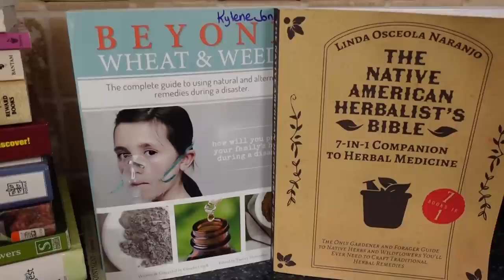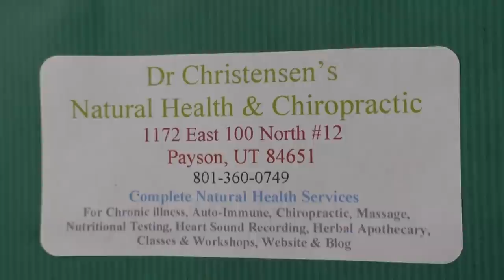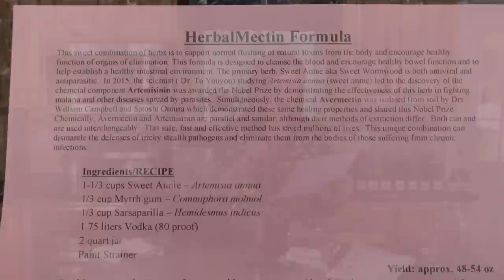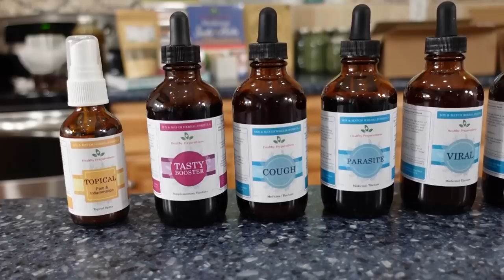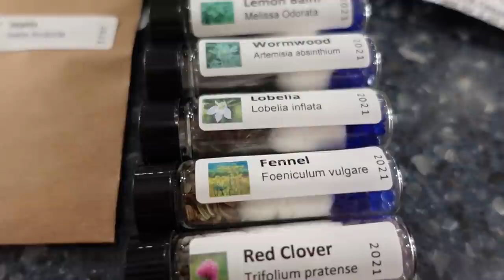Prepper Pharmacy: Growing and Preserving Medicinal Herbs at Home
Medicinal plants are easy to grow and are a powerful resource for natural healing. I grow medicinal herbs in my backyard and preserve them to ensure I have access to them year-round.

In this video, I'll show you how I dry, freeze-dry, and make tinctures from medicinal herbs. Remember, I'm just a mom and grandma. If you want to learn from the experts or purchase supplies, I recommend these experts.

Visit Dr. Patrick Jones at the Home Grown Herbalist. I highly recommend his YouTube videos.

Mountain Rose Herbs is a good place to purchase high-quality medicinal herbs

I purchased the Herbalmectin Kit from Dr. Kyle Christensen at drkylechristensen.net

Check out the new slip-on garden shoes that I'm wearing in the intro. They are from Hisea and are fantastic for working in the yard.

Tips for Air Drying and Storing Culinary and Medicinal Herbs